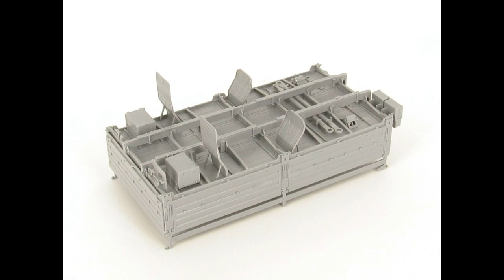КАМАЗ-4350. ZVEZDA 1/35.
Приветствую, коллеги.

Очень хорошо, когда производители расширяют линейку выпускаемых моделей новыми модификациями уже вышедших наборов. Вот и Звезда сделала двухосный вариант своего грузовика 6х6 КамАЗ-5350.

Надо сказать, что модификация 4х4 базируется практически полностью на основе предыдущего набора. Новых литников там формально два, но все отличия там в раме и платформе кузова. В остальном мы имеем всю ту же прекрасную деталировку и сборку. Но и минусы перекочевали в набор тоже - плохонькие покрышки.
По сборке всё как обычно. Практически изкоробка, не считая допов из предзаказа в Арме. Использовал декали от Квинты и смоляные колёса. Также заменил на смолу от Миниарма штуковину за кабиной, запамятовал, как она называется)))
С окраской вначале был небольшой затык, так как зелёного не хотелось. Но попались на глаза фото Азербайджанских камазов, и решил сделать камуфляж в их стиле (правда к сожалению без декалей).
Окраска Армой, АК-реал колор и МАКРом. Везеринг продуктами Аммо и АК.